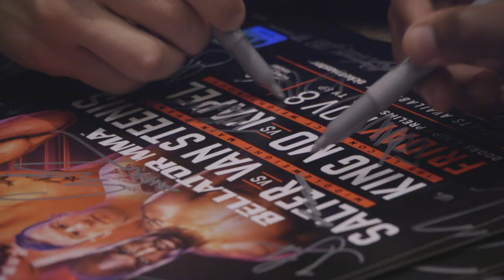Bellator233: Kyle Crutchmer, Media Day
Day to Day: Behind the scenes walk through of Media Day before Bellator233 weigh ins!